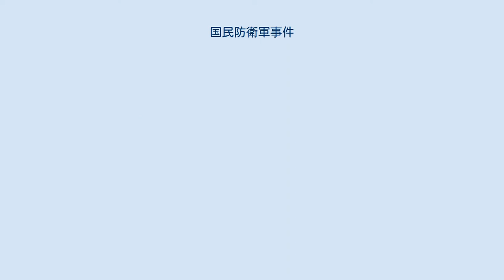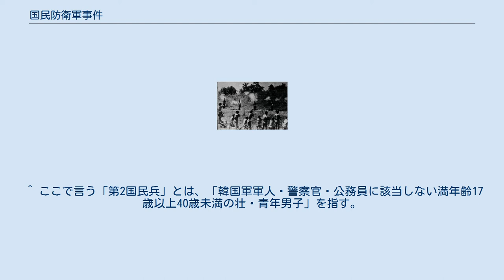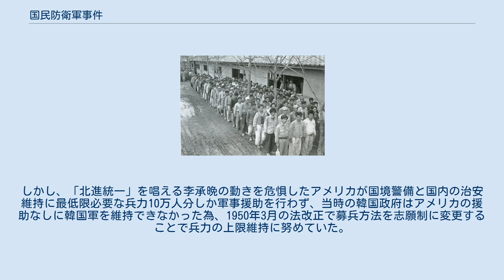国民防衛軍事件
国民防衛軍事件（こくみんぼうえいぐんじけん）は、朝鮮戦争中の1951年1月に、韓国の国民防衛軍司令部の幹部らが、国民防衛軍に供給された軍事物資や兵糧米などを横領した事件。
横領により9万名余りの韓国軍兵士が餓死したとされる。
 朝鮮戦争の前線の推移（1950年10月24日～1951年1月8日）。
1951年1月4日～1月8日にかけて前線が一気に南下した。
 事件の黒幕と見られた申性模国防部長官 国民防衛軍（こくみんぼうえいぐん、朝：국민방위군）は、「国民防衛軍設置法（1950年12月21日公布）」に基づき、学生でない第2国民兵該当者の将兵によって組職された韓国の軍事組織である。
 1950年12月時点の韓国軍は、北朝鮮軍の奇襲攻撃を受けてから洛東江戦線で戦力を立て直すまでに兵力の45％を喪失する一方、同年3月の徴兵制廃止により通常の方法のみではまともな兵員招集ができない状況にあった。
更に、仁川上陸作戦で有利になっていた戦局も中国義勇軍の参戦（10月19日）によって悪化し、長津湖の戦いを受けて国連軍は北朝鮮からの退却を開始していた。
 そのため、韓国政府は悪化する戦況を打開するために、約50万人の将兵達を51個の教育連隊に分散・収容して国民防衛軍を編成し、韓国軍の戦力を補強しようとした。
しかし、早急に編成された軍隊であるため、将兵の動員・輸送・訓練・武装などのための予算不足や指揮統制の未熟さ等の問題点を当初から抱えていた。
人事も混迷し、当初は軍隊経験が皆無ながら義勇軍を率いた経験がある金斗漢を司令官に起用しようとするものの拒否された。
結局申性模国防部長官の推挙で司令官に金潤根・副司令官に呉益憲をそれぞれ充てたが、この二人は李承晩政権肝煎りの大韓青年団で活動していただけで軍事関係は全くの素人だった。
 防衛軍発足直前の時点で前線は北朝鮮地域の一部占領地域（黄海道、及び東朝鮮湾沿岸部）、及び北緯38度線付近にまで後退していたが、1951年1月4日に北朝鮮・中国両軍の攻勢を受けた韓国軍は前線の後退（いわゆる「1・4後退」）作戦を敢行し、国民防衛軍は50万人余りの将兵を後方の大邱や釜山へと集団移送することになった。
しかし、防衛軍司令部の幹部達は、国民防衛軍のために編成された軍事物資や兵糧の米などを、不正に処分・着服した。
その結果、極寒の中を徒歩で後退する将兵に対する物資供給（食糧・野営装備・軍服）の不足が生じ、9万名余りの餓死者・凍死者と無数の病人を出す「死の行進」となった。
 この事件は国会で暴露され、真相調査団が設置された。
調査の結果、人員数の水増し報告により国庫金23億ウォン、糧穀5万2000石が着服・横領され、食料品費の計上額と実際の執行額・調達額の差が約20億ウォンに上ることが明らかとなった。
また、着服金の一部が李承晩大統領の政治資金として使われたことも明かされ、李始栄副大統領と事件の黒幕と見られた申性模国防部長官が辞任した。
 銃殺刑に処される国民防衛軍幹部（1951年8月12日） 翌1951年4月30日、国会は防衛軍の解散を決議し、5月12日に解体された。
同年7月19日に中央高等軍法会議が開かれ、司令官の金潤根・副司令官の尹益憲など5人に死刑判決、8月12日に大邱郊外の端山で銃殺刑が執行された。
 この事件によって、韓国陸軍本部では李承晩への反感が高まった。
^ a b c d “'국민방위군' 희생자 56년만에 '순직' 인정” (朝鮮語). Newsis. (2007年10月30日). 2010年2月9日閲覧。
 ^ ここで言う「第2国民兵」とは、「韓国軍軍人・警察官・公務員に該当しない満年齢17歳以上40歳未満の壮・青年男子」を指す。
そのため、現行（1984年改訂版）の韓国兵役法にある「第2国民兵」とは定義が異なっている。
 ^ 韓国政府は、1949年8月制定の兵役法で当初は徴兵制を採用していた。
しかし、「北進統一」を唱える李承晩の動きを危惧したアメリカが国境警備と国内の治安維持に最低限必要な兵力10万人分しか軍事援助を行わず、当時の韓国政府はアメリカの援助なしに韓国軍を維持できなかった為、1950年3月の法改正で募...